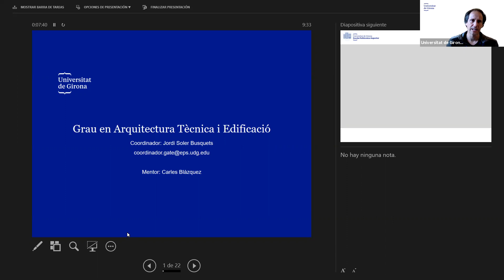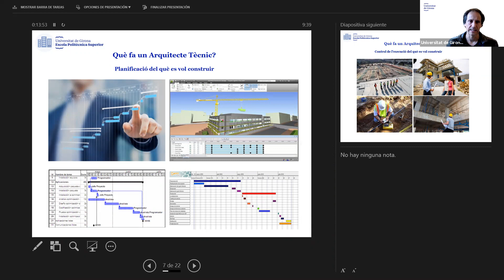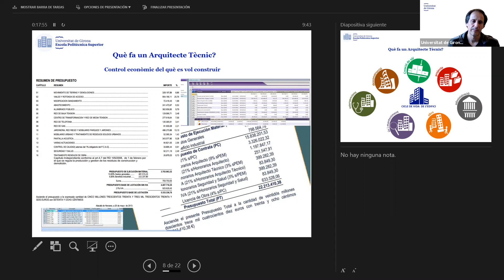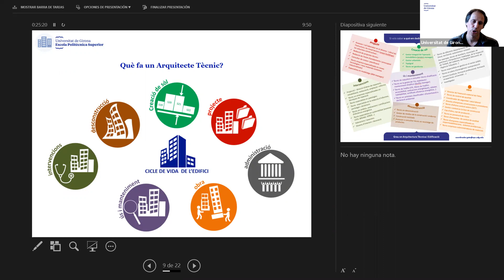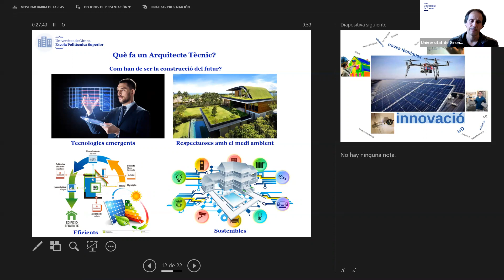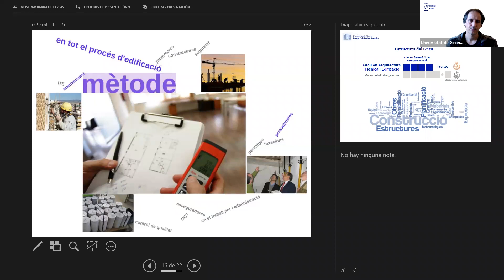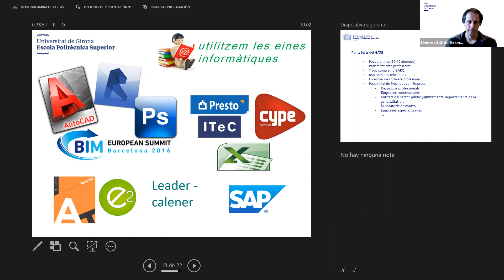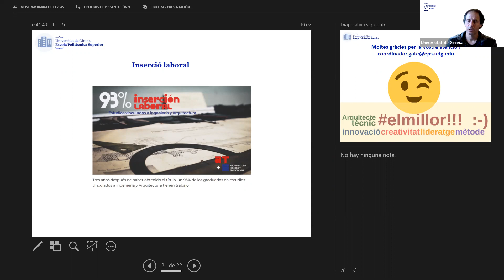Grau en Arquitectura Tècnica i Edificació - Universitat de Girona